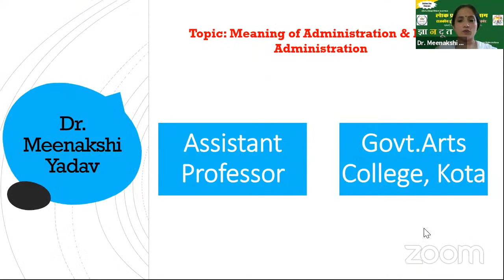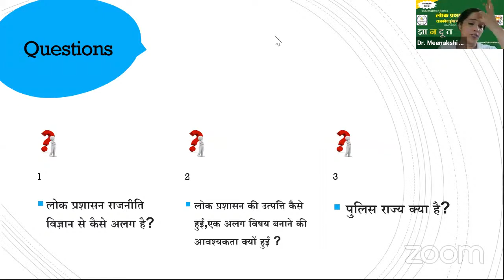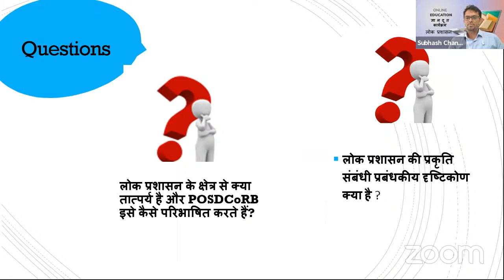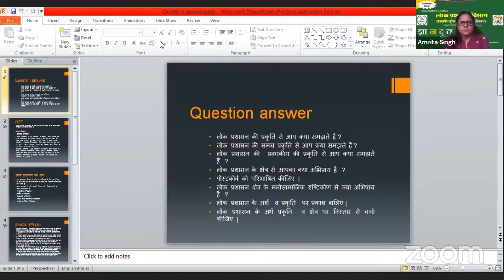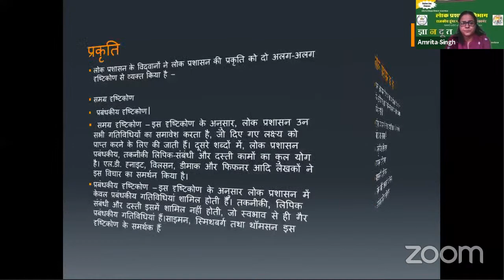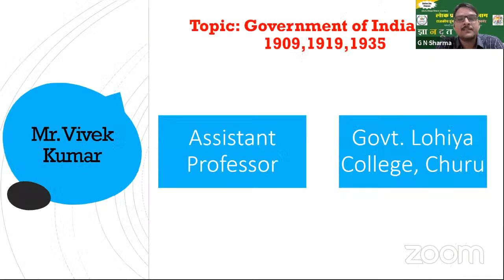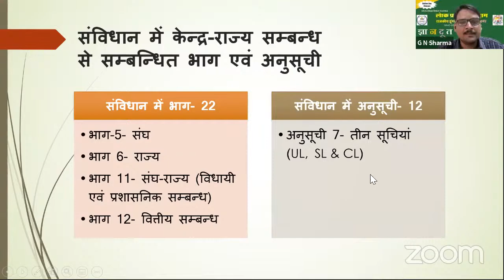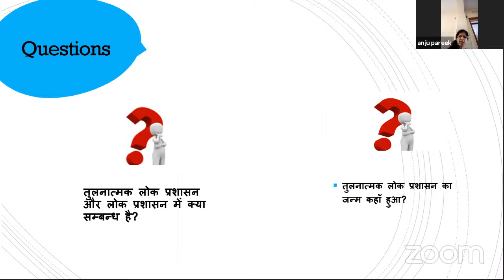GyanDoot Govt Dungar College Bikaner